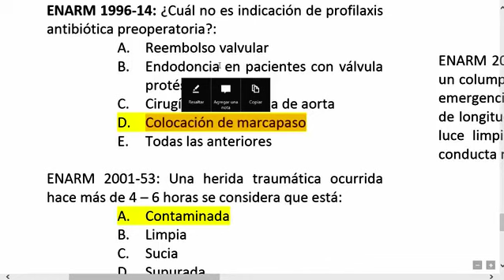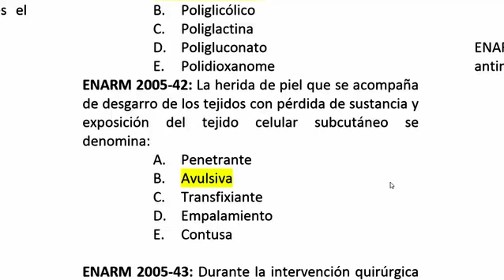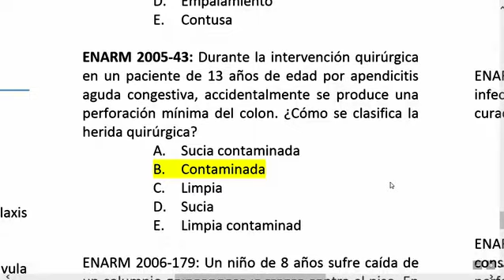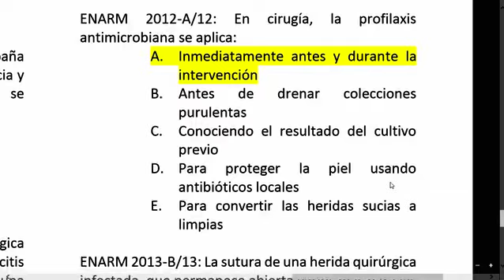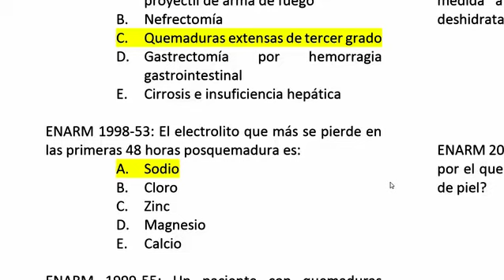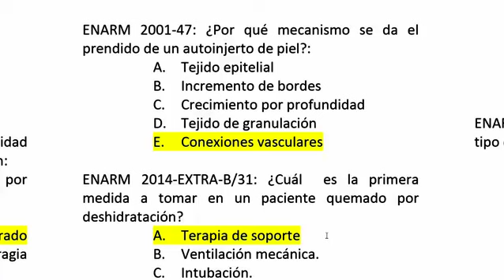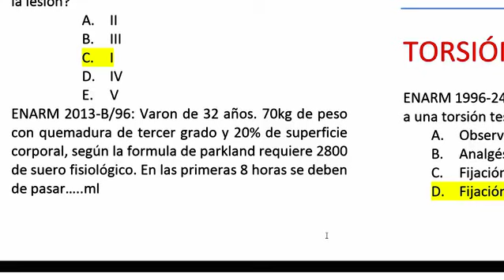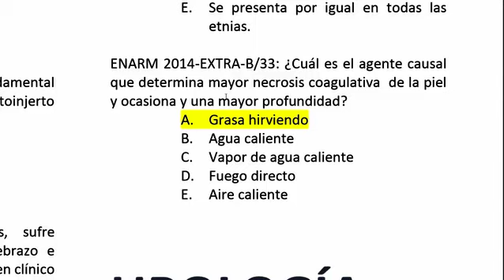Qx cirugia plastica - 520334018